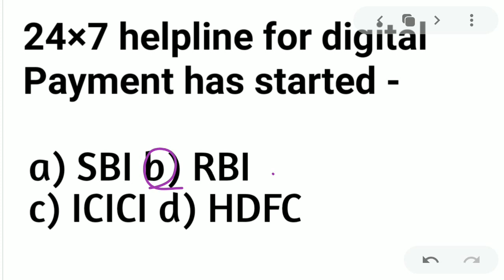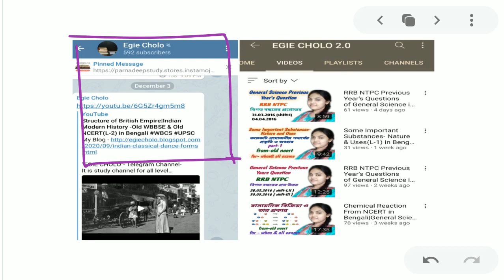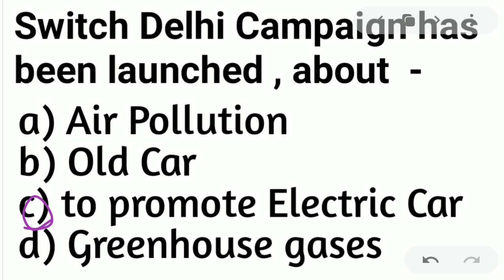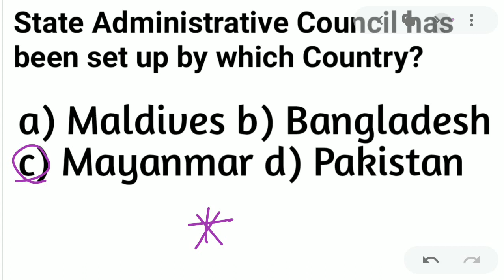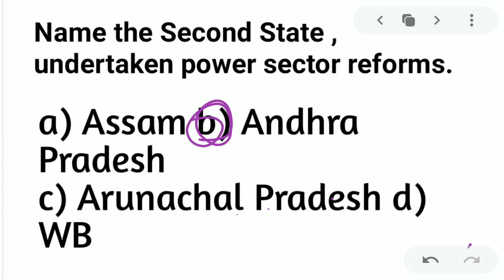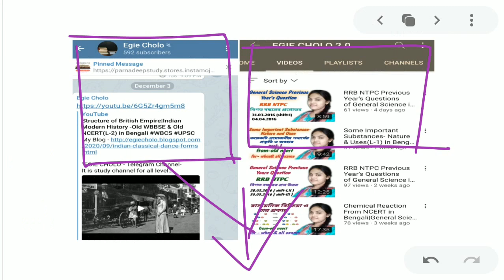6 February 2021 Daily Current Affairs in Bengali| The Hindu Current affairs|Bangla Current Affairs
EGIE CHOLO January 2021 Monthly Current Affairs Magazine -

UPSC & WBCS BOOKS (English)::

1. Indian Ancient+ Medival History by Punam Dalal Dahiya

2. Indian Modern History by Spectrum

3.Indian Modern History by Bipan Chandra

4. Indian Geography by Majid Hussain

5. Indian Physical Geography by GC Leong

6.Indian Polity by M Laxmikant

7. Indian Economy by Ramesh Singh

8. Indian Economy by Nitin singania

1. WBCS Manual by Nitin Singania

2. WBCS Achievers

3. Indian Polity Mondal Sure Success

4. General Science

5.

6 . Indian Economy Tujammel Hossain

1. Math By Rajesh Barma

2. Math by RS Agarwal

3. LUCENT GK

4. GI RS Agarwal

5. English